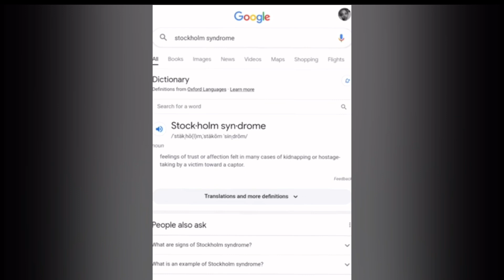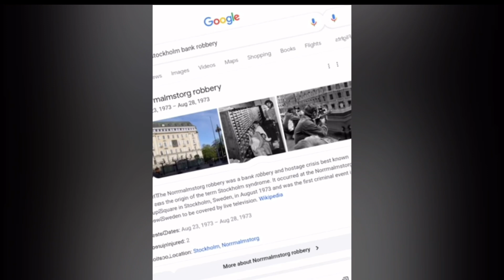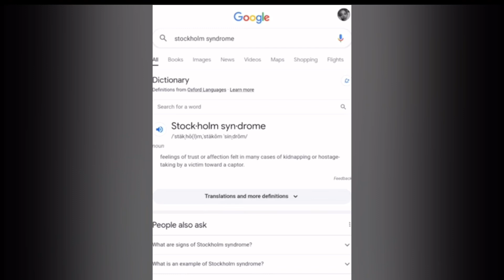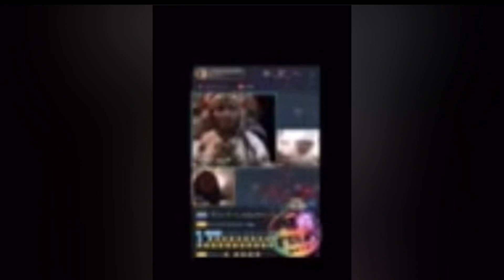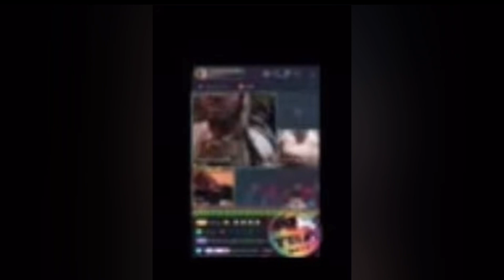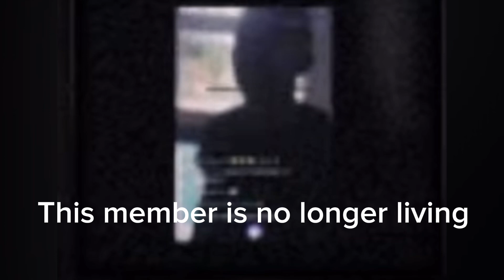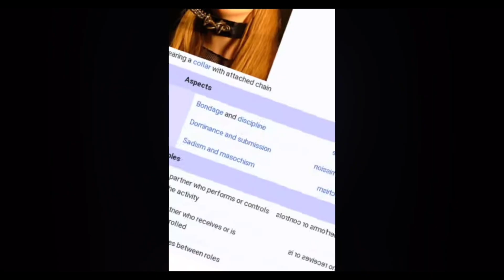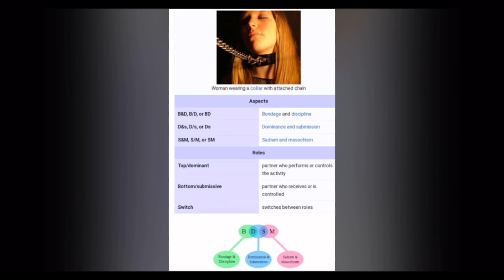THE STOCKHOLM EFFECT: BDSM x Manipulation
🎨Shout out to the Rugrat Gang🎨

I hope you enjoyed my documentary.
This is a repost, I made this Docu series roughly 1.5 years ago & it’s still as powerful as it was then..

I’m open to suggestions on future videos in regards to this cult,